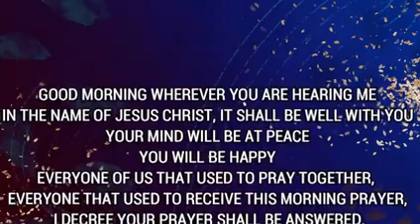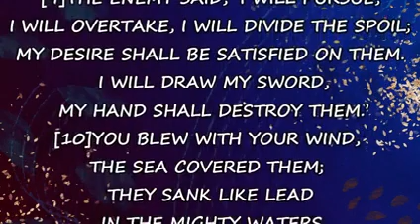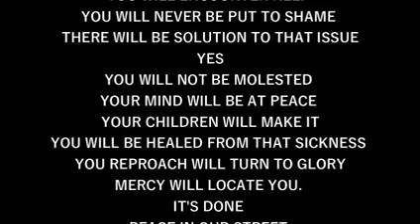IRE OWURO THURSDAY 170322